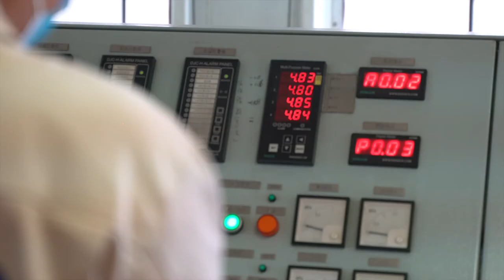Cross Bay Link TKO - Main Steel Double Arch Deck Erection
Video clip was downloaded from the "Cross Bay Link, Tseung Kwan O" project who is the originator.

This is just a repost for sharing.